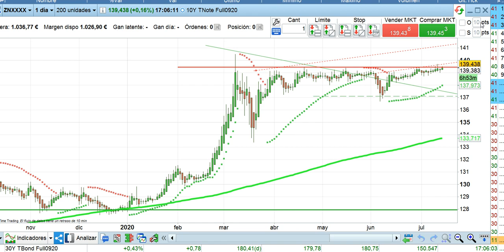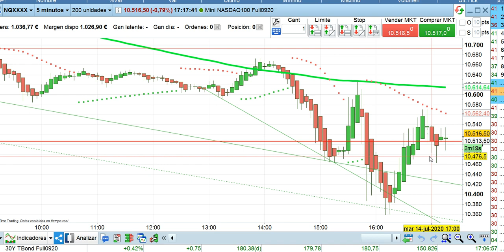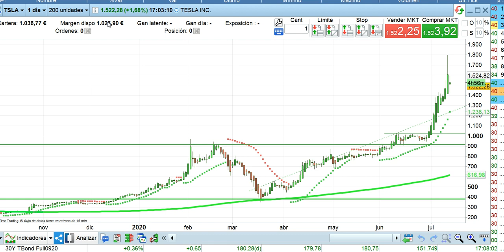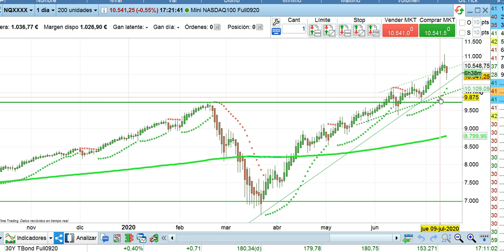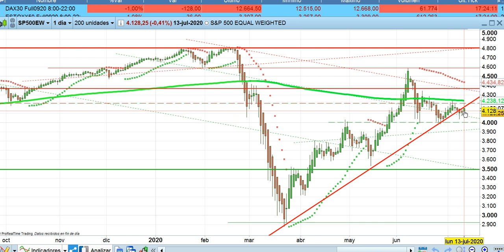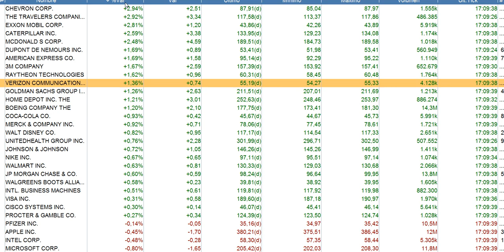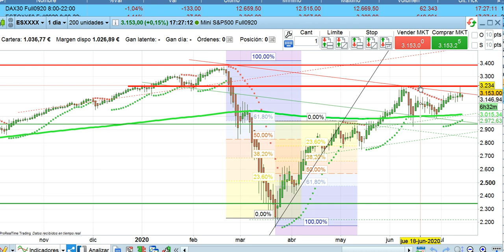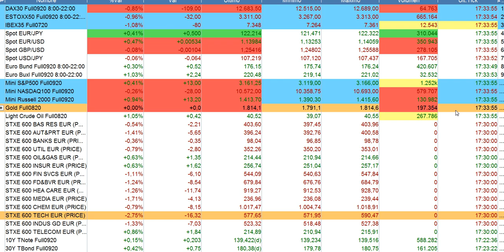Crónica de cierre bolsas y situación economía 14 7 2020 serenitymarkets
¡Oferta!: Financiación hasta 18 meses sin intereses hasta el 15 de julio en los siguientes programas formativos: